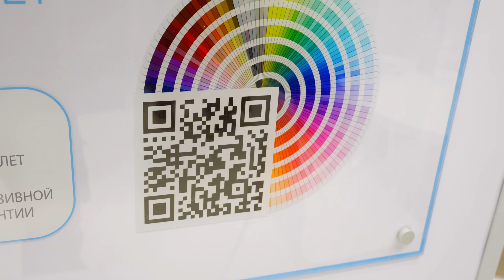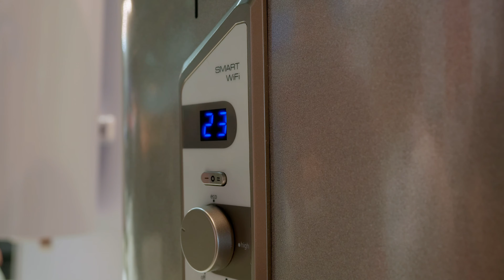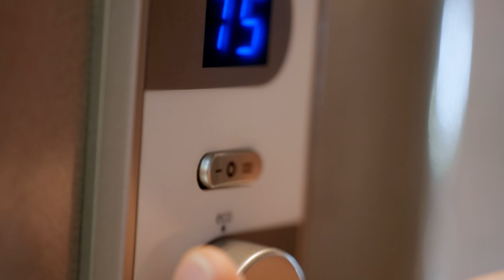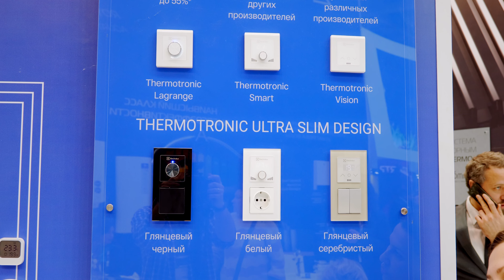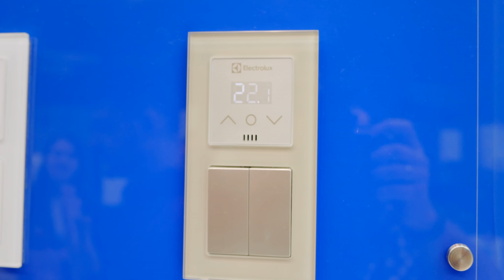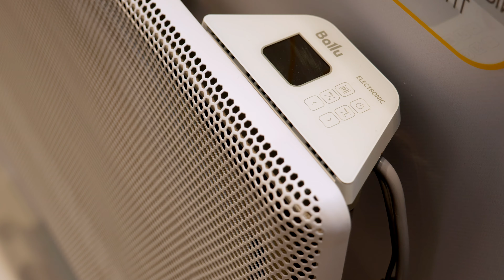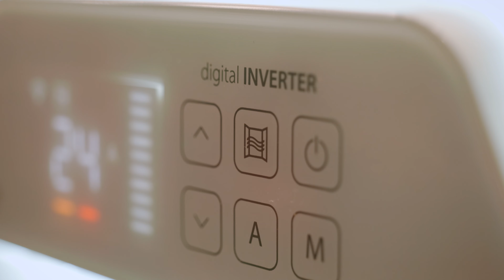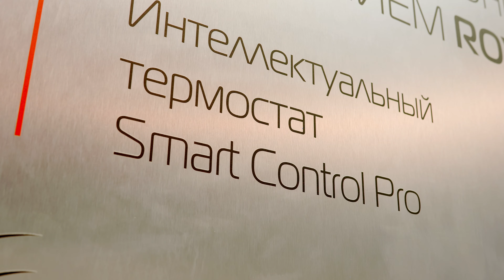Выставка Aquatherm 2023: главные умные новинки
Aquatherm 2023 — выставка бытового и промышленного оборудования для отопления, водоснабжения, инженерно-сантехнических систем, вентиляции, кондиционирования, бассейнов, саун и спа. Илья Рубцов расскажет и покажет главные умные новинки в сфере нагрева и охлаждения воздуха и нагрева воды.